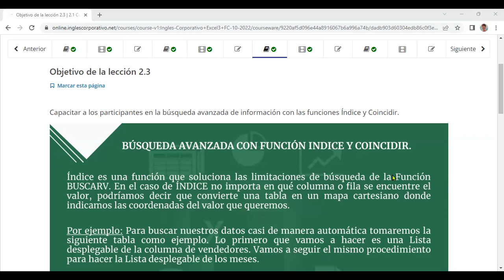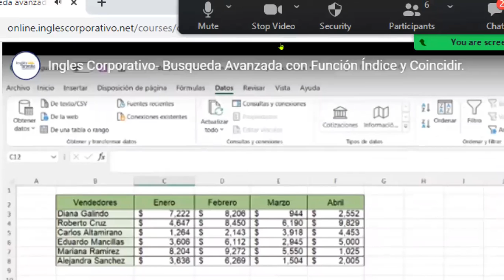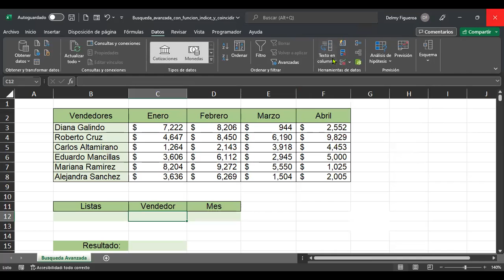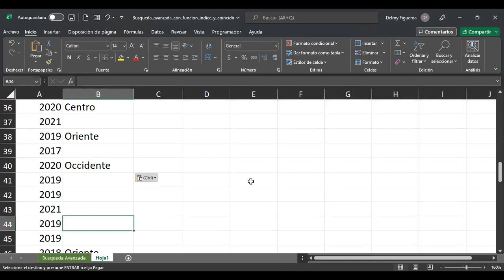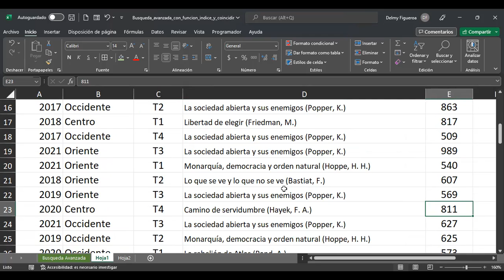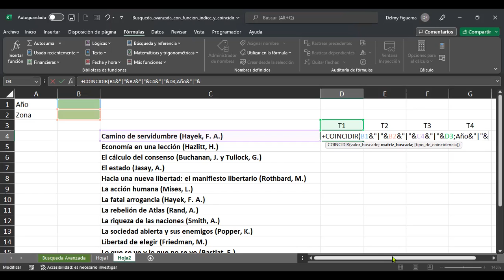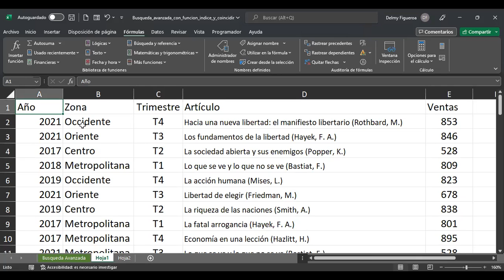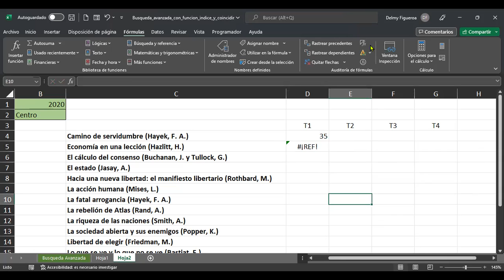Inglés Corporativo-19/10/2022-FUNCIONES INDICE Y COINCIDIR